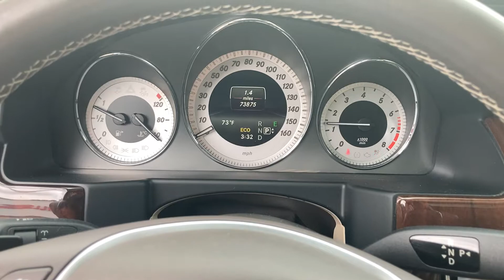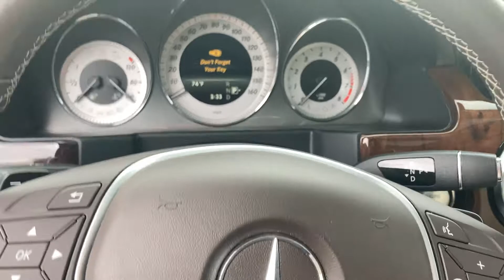3,051. 2014 Mercedes-Benz GLK350 startup